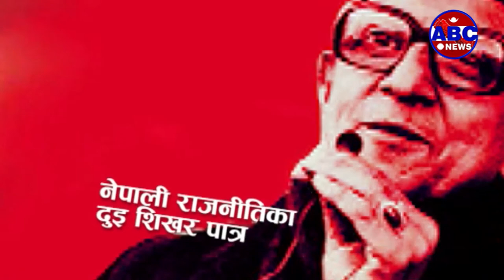नेपालको बाम–प्रजातान्त्रिक आन्दोलनमा पुष्पलालको योगदान || Mohan Bikram Singh